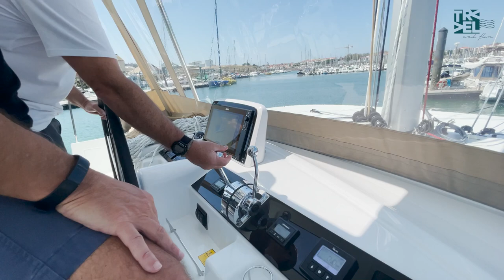PRIMEIRO DIA MORANDO EM UM BARCO | Ep 78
Chegou o grande dia!
Saímos de Miami Beach e viajamos até a França, onde nosso novo barco foi construído.

Muitas malas, muitos perrengues rs.
Mas no final deu tudo certo!

Chegamos na Joy ⛵️!!!
Recebemos ela e fomos velejar para checar se todos os sistemas estação funcionando perfeitamente.

A viagem vai começar!
Vem com a gente nessa viagem!!!

🔔 NOVOS EPISÓDIOS SEGUNDAS e QUINTAS AO MEIO DIA!